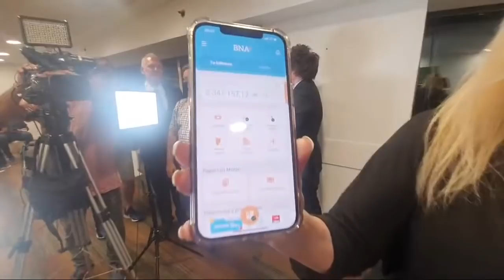Milei sorteó su sueldo y habló con la ganadora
Javier Milei volvió a sortear su sueldo y esta vez la ganadora fue Cecilia Agüero, de 26 años.